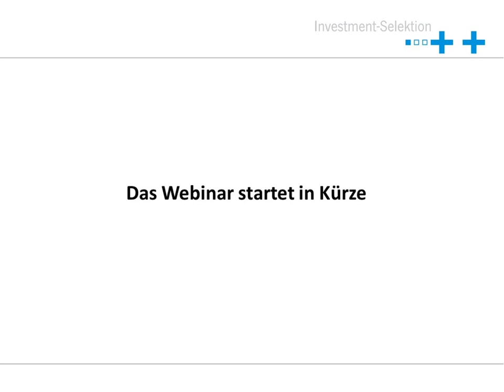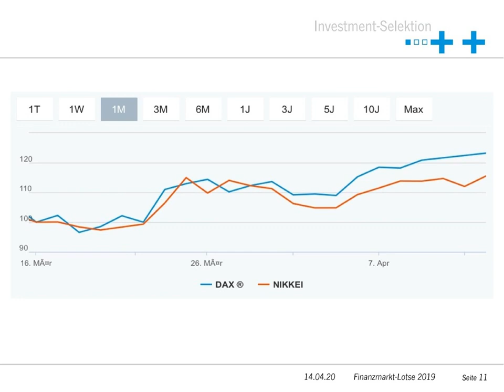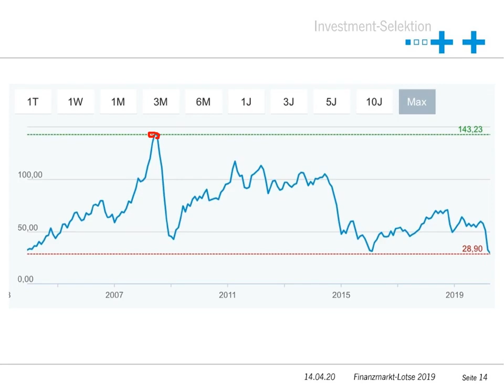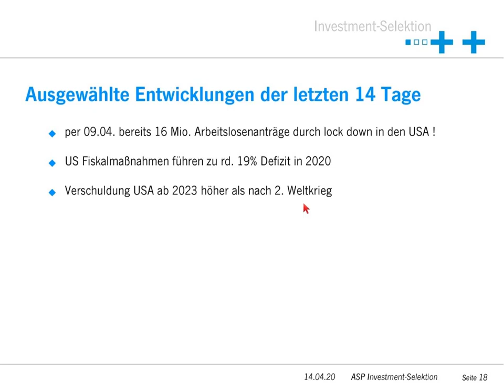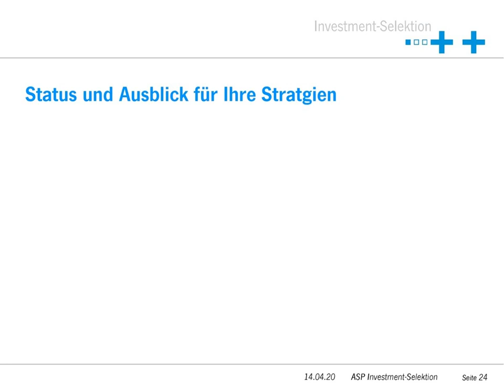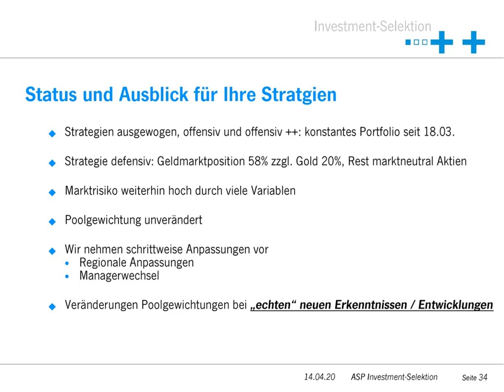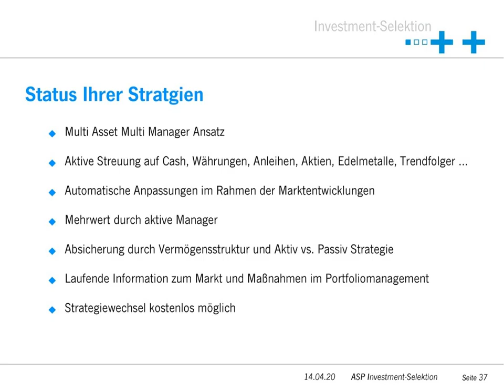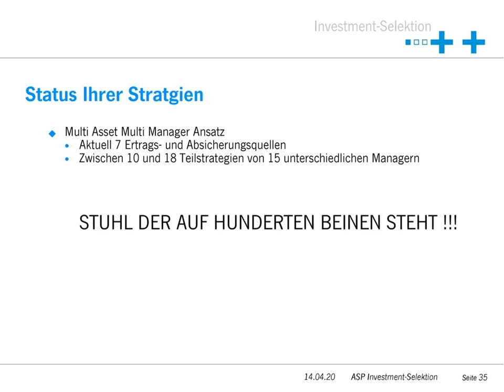Finanzmarkt Entwicklung Stand 14.04.2020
Aufzeichnung der Präsentation vom 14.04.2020

Dauer 60 Minuten:
Einleitung
Marktenwicklung ab Minute 04:44
Maßnahmen im Portfoliomanagement ab Minute 29:30
Ausblick in die Strategien ab Minute 37:50
Fragen und Antworten ab Minute 48:19

Bild von Gerd Altmann auf Pixabay